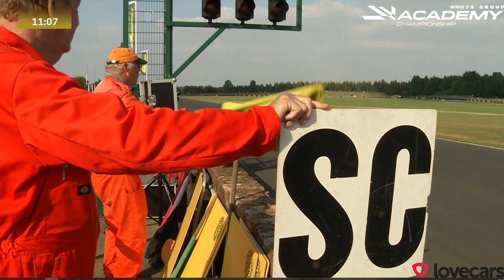Caterham Academy - White Group at Croft 2021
Live Stream of racing at Croft Circuit on the 5th September 2021